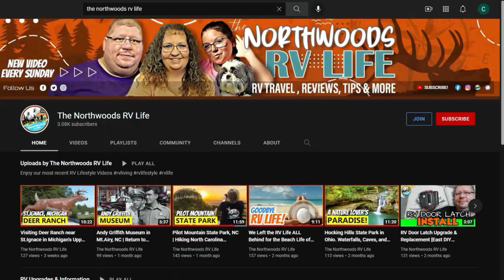The 3/3/3 Rule of RV Life Can Make RV Travel Days More Enjoyable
⬇️ ⬇️ ⬇️ CLICK SHOW MORE ⬇️ ⬇️ ⬇️

✅ Video Chapters:

✅ About this video:
In today's video, we talk about the 3/3/3 rule for RV travel days. Hey, towing an RV can be stressful, and extra time on the road can take its toll on your body. This is a great RV rule to try to stick to, as it will make life on travel days, a little less stressful, for both you and the family. Take your time to get to your destination, and take those breaks. Driving for no more than 300 miles, no more than 3 hours, and arriving by 3 pm, can make a huge impact on your RV travel. RV living can be stressful enough, why make it harder than it needs to be. Get out there and enjoy the RV Lifestyle.

Share your RV show adventure with us by making sure you tag them with thenorthwoodsrvlife rv333rule or rvtraveldays

✅ About TheNorthwoodsRVLife:
We are Cory and Lori and in 2012 we bought our first RV, along with our two youngest daughters and one spoiled Shih Tzu we started traveling the Northwoods of Northern Michigan. Our channel The Northwoods RV Life is all about RV Travel, RV Tips & Tricks, and Outdoor Cooking. We enjoy the RV lifestyle and Living that lifestyle. There are all types of RVer's from Overland Camping to Full-Time RV Glamping and everything in between. Our goal here is to share our travels, experience, and even the mistakes we've made along the way. We would love to have you as part of the community.

👉 Log Grabber

👉 50 AMP Surge Protector
👉 50 AMP Extension Cord
👉 RV Sewer Hose Kit
👉 RV Water Filter
👉 Flex Water Hose
👉 Pressure Regulator
👉 Black Tank Treatment
👉 Disposable Gloves
👉 RV TP
👉 Oxygenics RV Shower Head

👉 Canon EOS M6 Mark II
👉 Canon EF-S 24mm f/2.8 STM Lens
👉 Canon EOS M Mount Adapter
👉 Samsung Galaxy S10+
👉 DJI Mavis 2 Pro
👉 DJI OM 4
👉 DJI Pocket 2 Creator Combo
👉 Rode VideoMicro
👉 GoPro Hero 8 Black
👉 Joby Gorillapod

This commission comes at no additional cost to you but helps us keep providing the content we love to share.  For every product we recommend, we use ourselves, so please use our links.